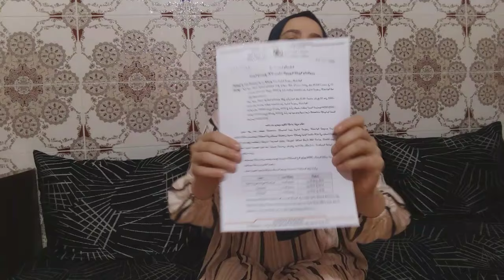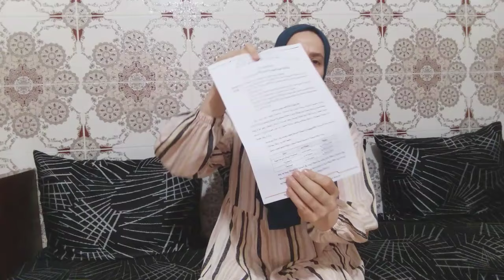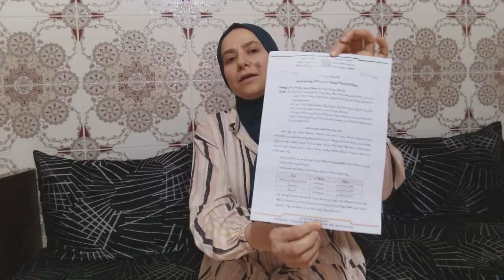عاجل🚨 تاريخ الامتحان الموحد الاقليمي المستوى السادس ابتدائي 2024 (مذكرة وزارية)